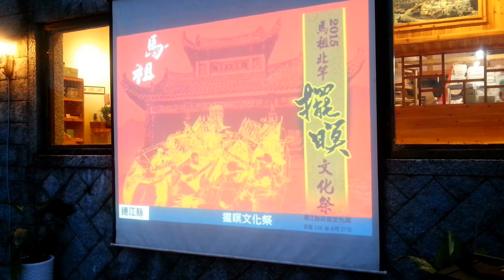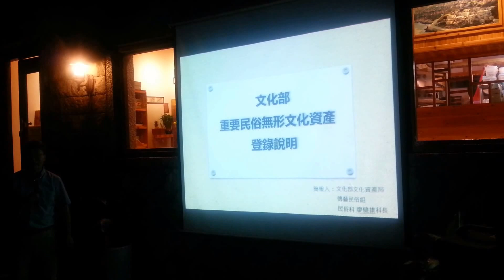馬祖日報2017/06/27影音／馬祖擺暝登錄重要文化資產 文化部27日審議前說明會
地點：芹壁芹沃咖啡烘焙館前